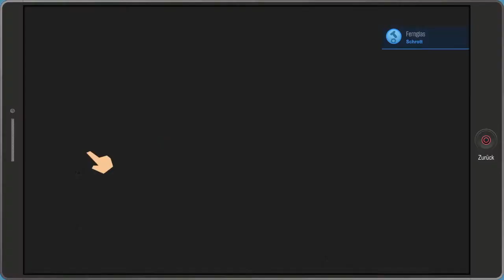South Park 2 : Mehr Ärsche = Besser #35 Let´s Play (German / Deutsch)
southpark game, southpark gameplay, southpark 2 gameplay, southpark die rektakuläre zerreißprobe german gameplay, south park 2 coon, south park 2 kenny